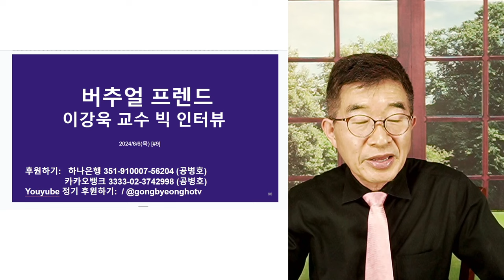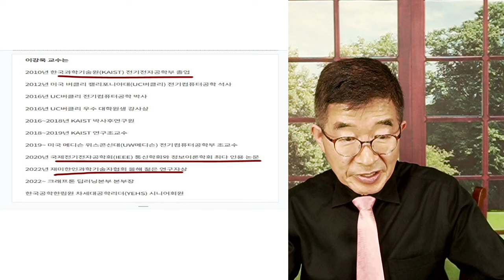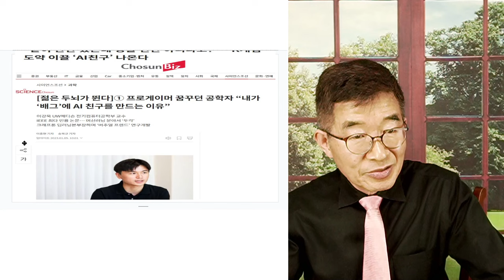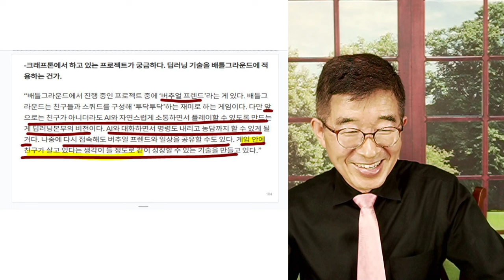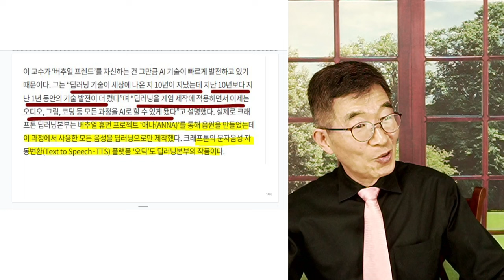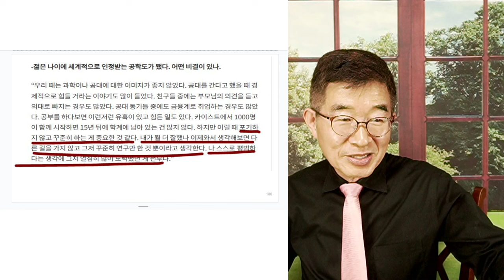버추얼 프렌드 / AI에이전트, 급부상 / 게임업계에서 일어나고 있는 변화 [공병호TV]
Bitcoin : 3MTW849AkP2ftLeSK2teZHMmzLu7Z83s9U